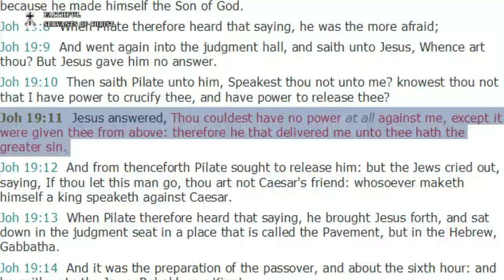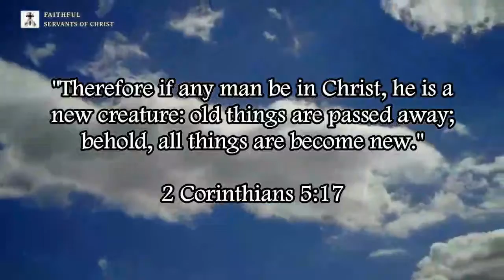QNA 5: Is All Sin Equal?